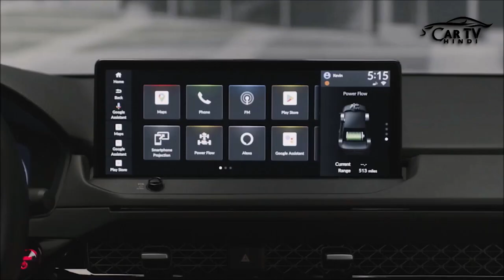ADAS के साथ Honda Amaze 2024 India में Launch होगा || All New Honda Amaze 2024 Model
Namaskar,
Main Rasmikant , or hum aaj honda compact sedan honda amaze 2024 facelift ke ware main details main jankari lenge.
We are CarTV Hindi, in this YouTube channel you can watch about Details Car comparison videos (Car vs Car), Upcoming cars in India with details knowledge, New Car launching details with deep review, used car sales or used car for sale all these details knowledge, all about car shopping ideas, Like all type of automobile details you can get here, Please SUBSCRIBE to our channel and press the bell icon for getting updated.

CarTV हिंदी
rksahoo
roxrk-tt